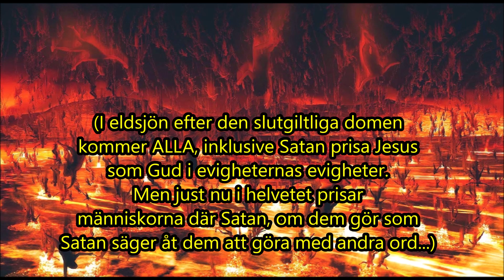DU kommer prisa Jesus som Gud i all evighet oavsett var du hamnar efter detta liv!